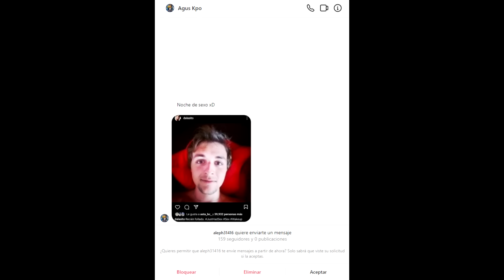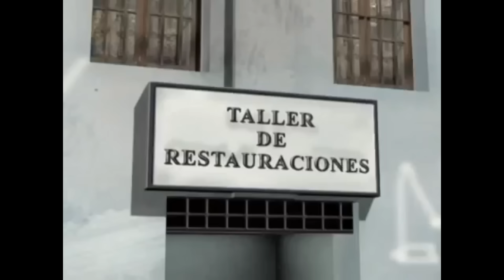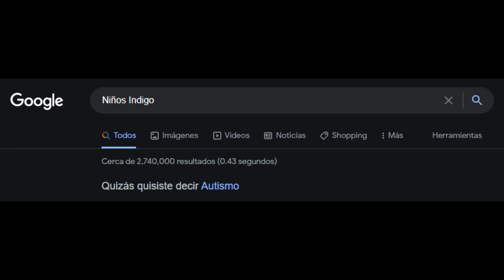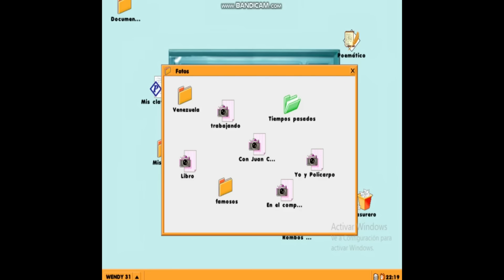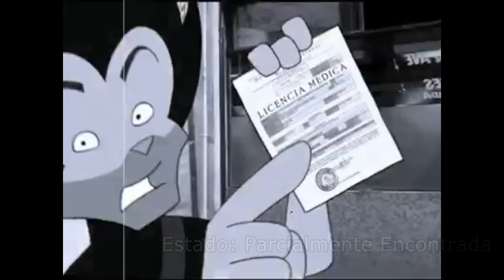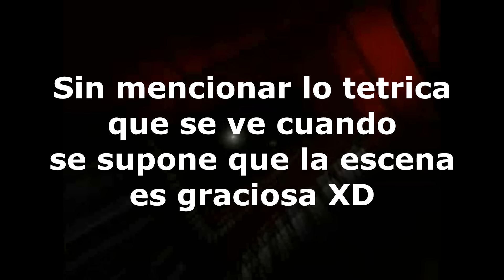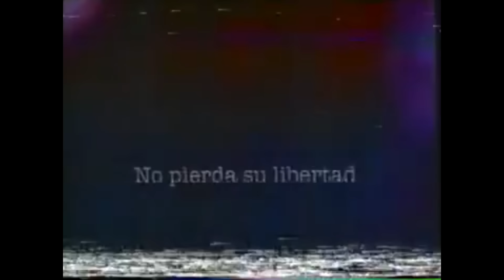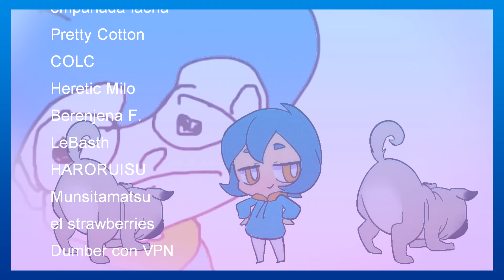El ICEBERG de Lost Media/Material Perdido: CHILE ft. Critico Histérico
El Iceberg del mejor país de Chile.

Créditos por el gameplay del juego de 31 Minutos a ETG STUDIOS.
Sorry, se me olvidó acreditarlo en el video 😩

Timestamps:
00:00 Intro
01:46 Nivel 1
06:05 Nivel 2
10:52 Nivel 3
14:46 Nivel 4
19:57 Nivel 5
24:03 Nivel 6
28:14 Conclusión